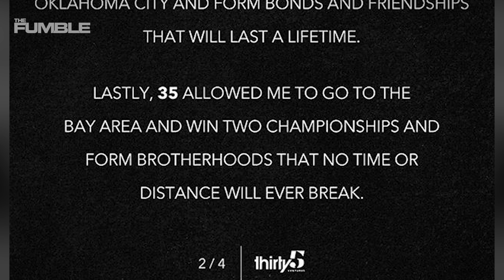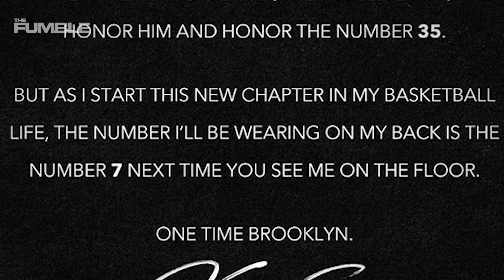KD & Kyrie Irving PLANNED Leaving For Nets MONTHS Ago & NBA Players Reveal They Knew The Whole Time!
Kevin Durant has announced his decision to retire his number 35 jersey…what he’ll be wearing on his back with the nets is coming up. It’s a number he hinted at a while back in April…it seems like he knew this switch was coming. And it seems like the league knew that KD and Kyrie were going to the Nets since February…the two apparently made a pact months ago and everyone was aware of it.